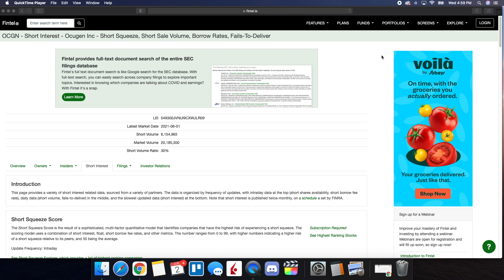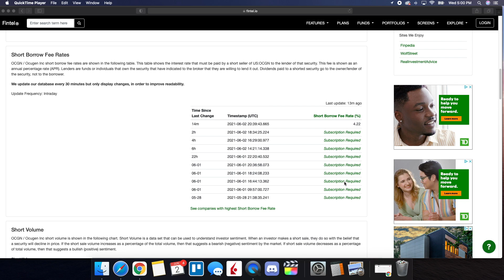OCGN Stock | Price Predictions | Big Event Coming Tomorrow! Dr. Fauci & Bharat Biotech!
Timestamps Below:
00:08 - Disclaimer
00:18 - Joke of the day
00:56 - Agenda
02:09 - Breaking news on the event coming on June 3!
05:24 - Technical analysis & price predictions
07:23 - Short Interest update
08:17 - Final thoughts